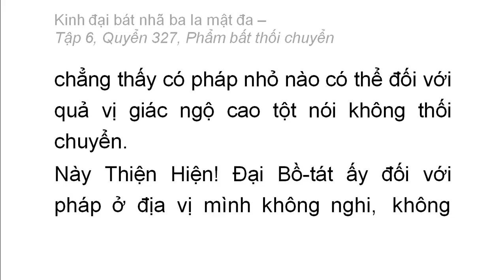Quyển 327: Kinh đại bát nhã ba la mật đa - Phẩm bất thối chuyển (rất hay) (327/600) (13)